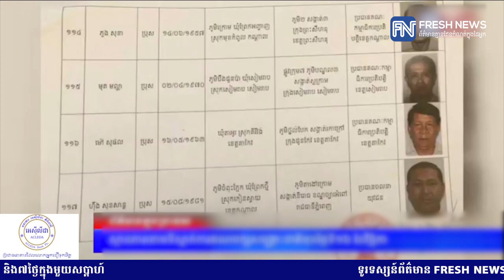សម្តេចតេជោ ហ៊ុន សែន៖ សិទ្ធិមនុស្សត្រូវចាប់ផ្តើមពីសិទ្ធិរស់រៀនមានជីវិត មិនមែន...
សម្តេចតេជោ ហ៊ុន សែន៖ សិទ្ធិមនុស្សត្រូវចាប់ផ្តើមពីសិទ្ធិរស់រៀនមានជីវិត មិនមែនចាប់ផ្តើមពីសរសេរអត្ថាធិប្បាយលើទំព័រកាសែតនោះទេ
* រាយការណ៍ព័ត៌មានដោយកញ្ញា សំ ស្រីនីត  , ទូរទស្សន៍ Fresh News